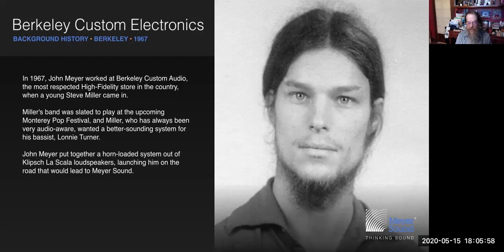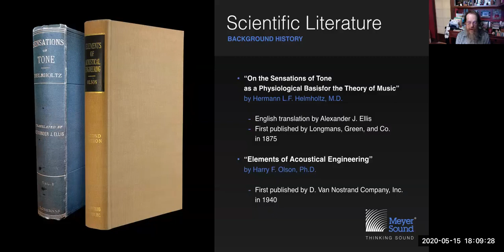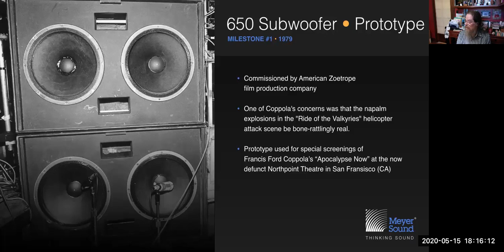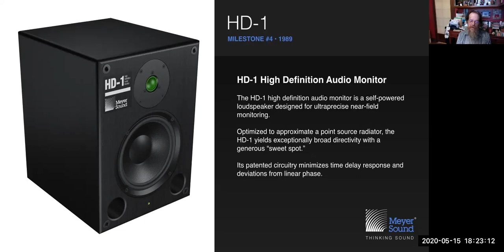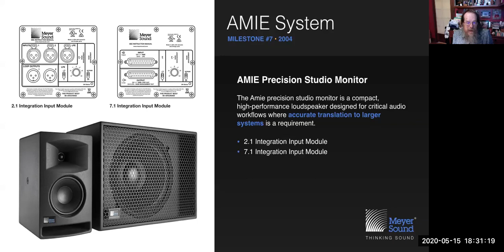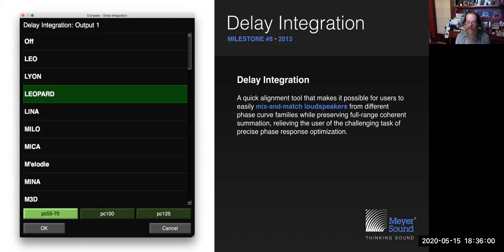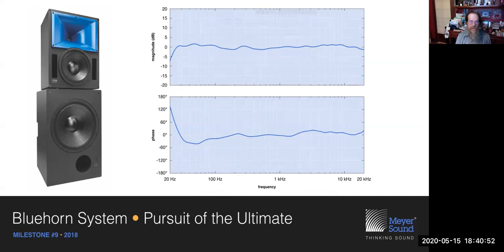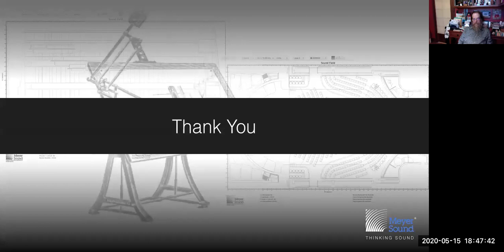From Apocalypse Now to Bluehorn System: Pursuit of the Ultimate (English)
Instructor: John Meyer, Meyer Sound President & CEO
Moderator: Merlijn van Veen, Meyer Sound Senior Technical Support and Education Specialist